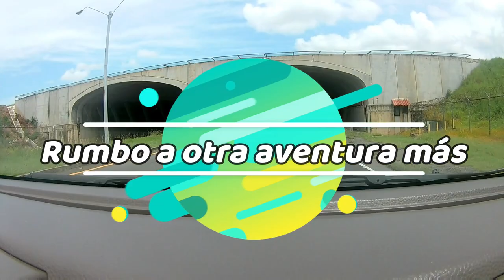Provincia de Coclé - Rivera Pacífica | Hotel Decámeron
En otra aventura más, en esta ocasión desde la Rivera Pacifica de la provincia de cocle y sus
seguimos callejeando seguimos